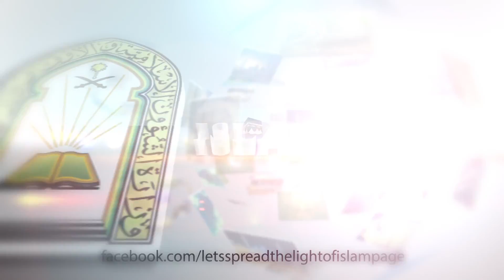Lets Spread the light of Islam